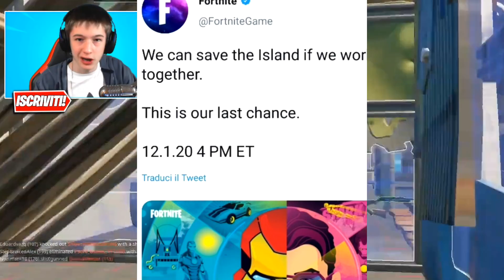GALACTUS È APPARSO ORA!😨 sulla MAPPA di FORTNITE! NUOVA MAPPA SCOPERTA della SEASON 5 - FORTNITE ITA